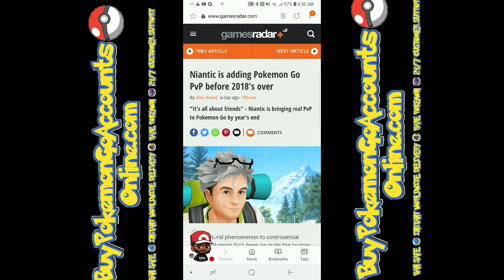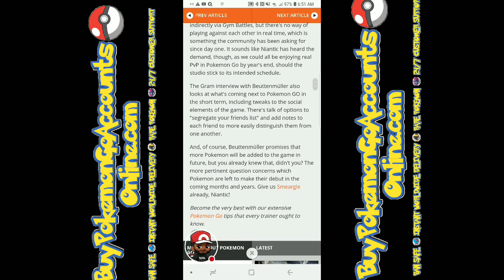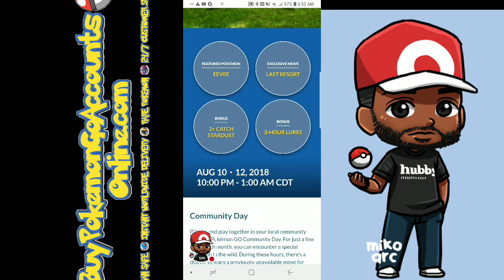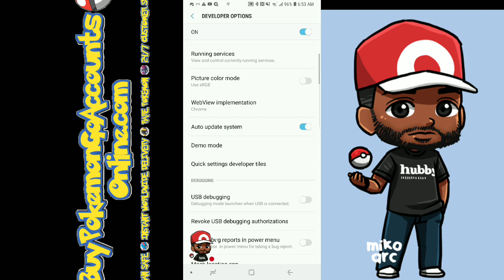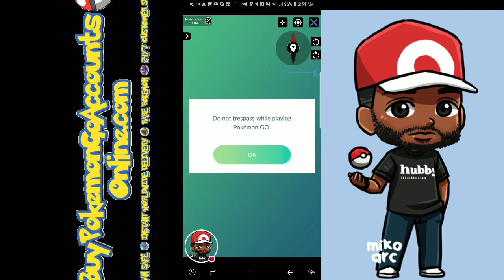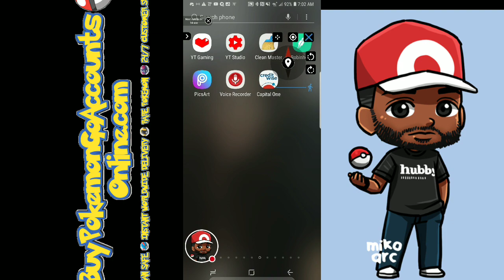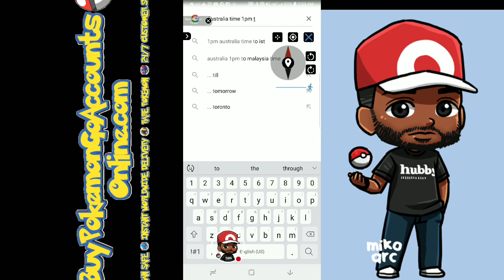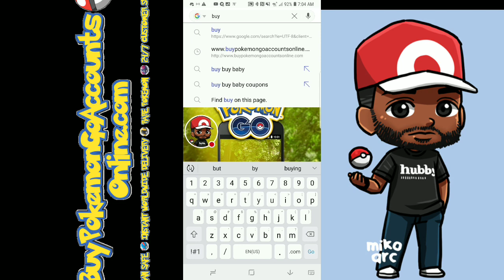Pokemon Go Spoof Community Early Hack and Pvp coming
Ask for Discord

COORDINATES
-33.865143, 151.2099